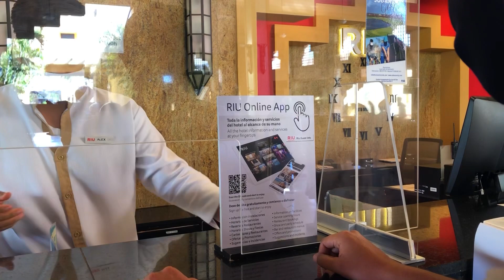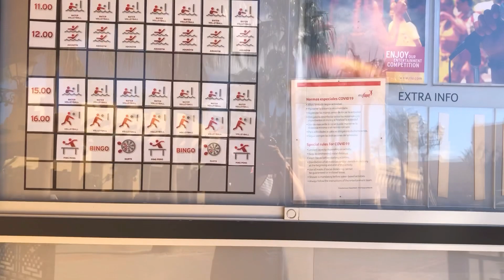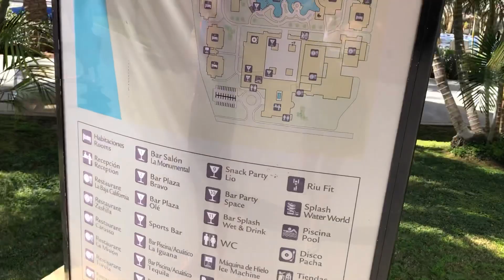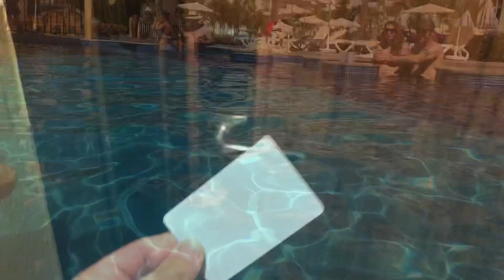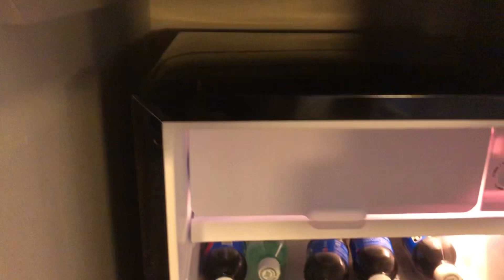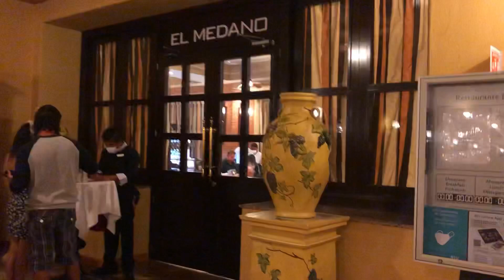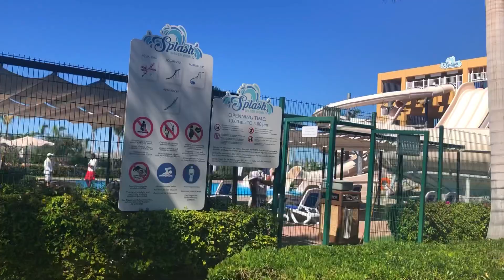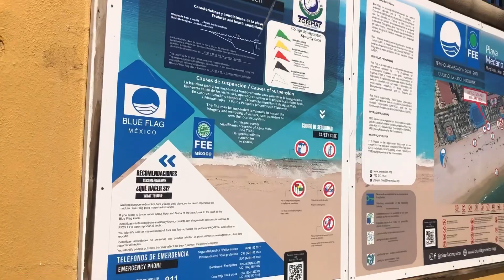Hotel Riu Santa Fe Todo incluido | Los Cabos | 100% familiar | El más barato de los 3 RIU en BCS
Nuevo video viajeros !!

Hotel Riu Santa Fe ubicado en Los Cabos San Lucas en Baja California Sur

Hotel todo incluido en plan ambiente 100% familiar
Hoy mismo hay tres hoteles de la familia donde el Riu Santa Fe es el más accesible

Recuerden que las tarifas es depende de las fechas que se cotizan y todo está a disponibidad, los hoteles están a un 30% de lugares

Pueden cotizar con nosotros este hotel
What app: 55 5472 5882